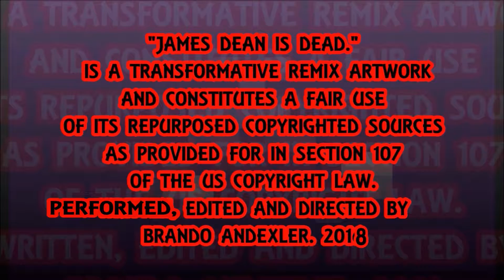Everywhere I Go - James Dean Is Dead.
Everywhere I Go by Tim Timmons Cover Featuring Th'@LL Brandroid Orchestra. Recorded July 25st, 2018 in Mystery Machine Mobile SoundLab & Filmed at Minto-Brown Island Dog Park Salem, Orygun, USA. Earth. SuperGenius Productions. BTW Nothing Is Impossible.